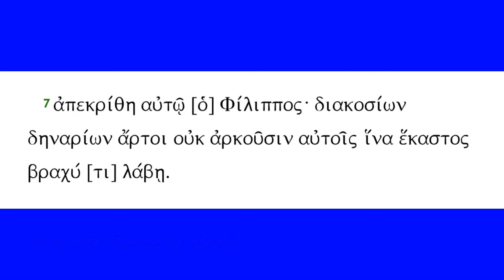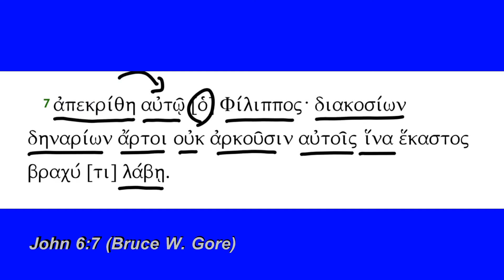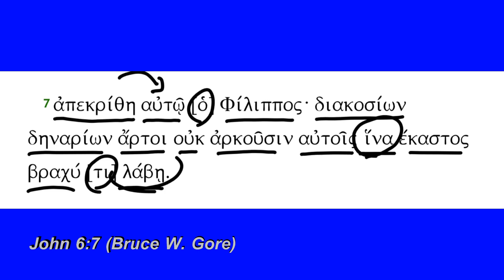John 6:07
John 6:07